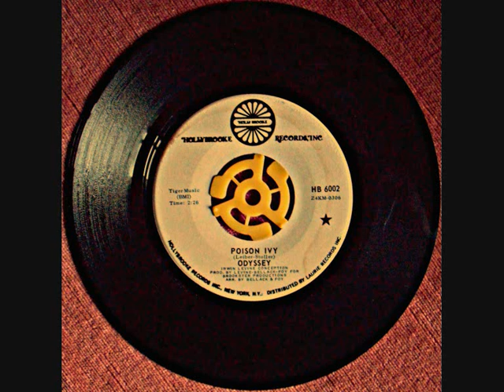ODYSSEY - POISON IVY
Odyssey
"Poison Ivy"
(Leiber - Stoller)
HB 6002
HOLLY BROOCK records
Prod. by Levine-Bellak for BROOKSTER PRODUCTION
Arr. by Bellak & Foy

"This record was recorded in NYC in 69 or 70 and produced by Irwin Levine of tie a yellow ribbon round the old oak tree fame."
Paul Ferguson